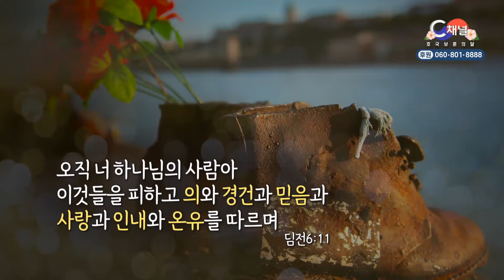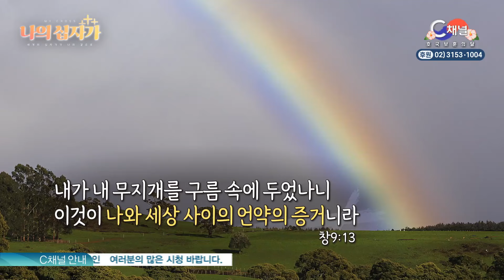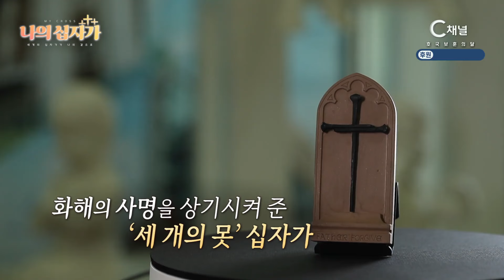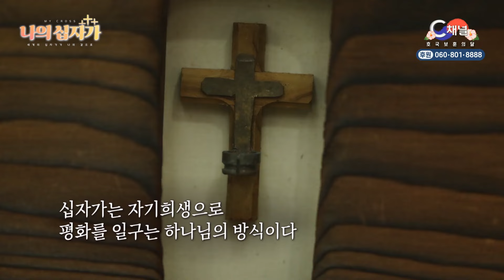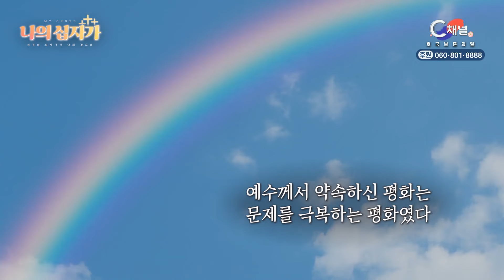나의 십자가 : 세계의 십자가가 나의 곁으로 26회 - 반전 (反戰) 십자가┃C채널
나의 십자가 : 세계의 십자가가 나의 곁으로
26회 - 반전 (反戰) 십자가

방송시간
본방 : (월) 오전 9시 40분
재방 : (수) 오전 9시 40분
출연자 : 송병구목사